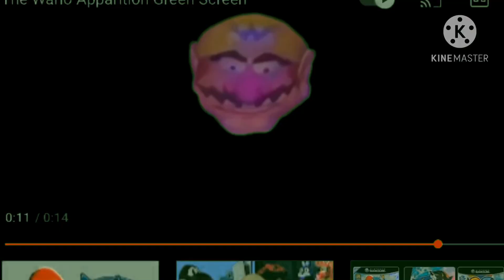Sonic running from the Wario Apparition